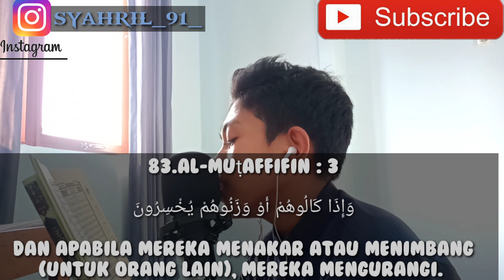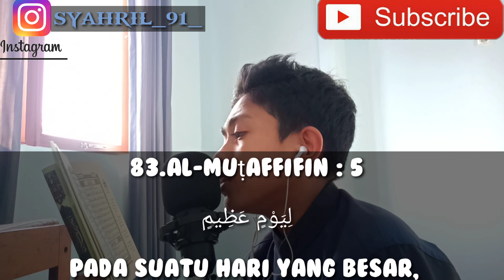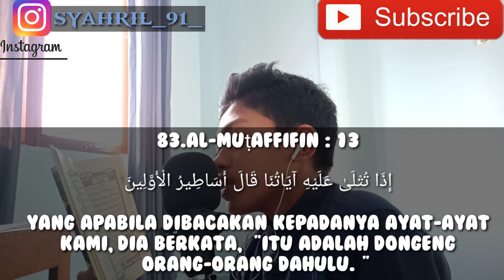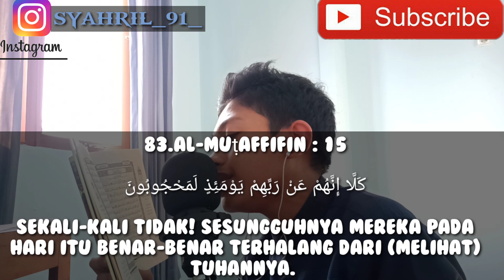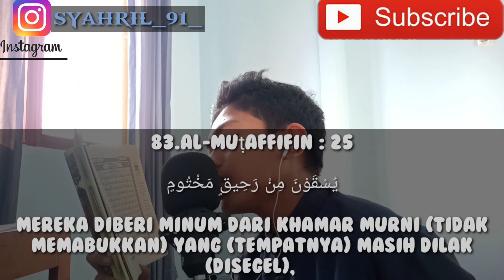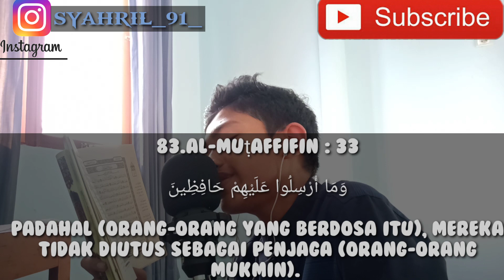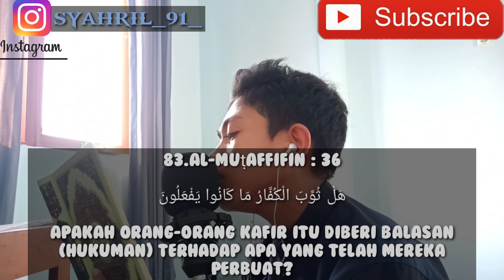AL-MUTAFFIfin IRAMA KURDI.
BAHAYA NYA BERLAKU CURANG!!

USAHA BOLEH TETAPI HARUS SELALU JUJUR SEMOGA TEMEN TEMEN SEMUA YANG NONTON VIDEO INI DALAM LINDUNGAN ALLAH SWT AAMIIN

BAGI KALIAN YANG INGIN REQ SURAH COMMENT AJA YAH!!!